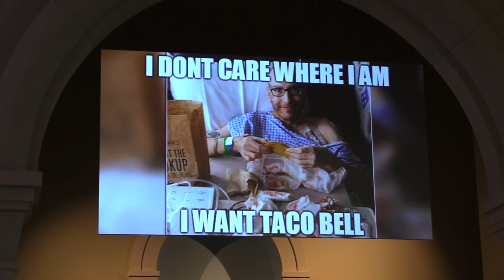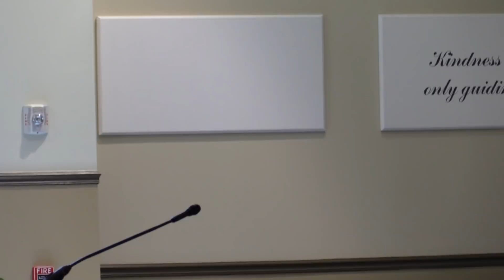English Mass 6-14-2020